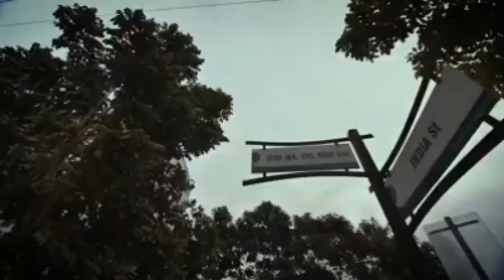38 PARK A WORLD-CLASS MASTERPIECE | MAY ELICANAL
38 PARK AVENUE HIGH END CONDO IN IT PARK CEBU CITY l MAY ELICANAL

"Don't WAIT to BUY real estate, BUY real estate and WAIT."

This channel's sole mission is to help and provide the best information all about real estate. I will help you find your dream home in the easiest way as possible and provide you a hassle-free home buying experience.